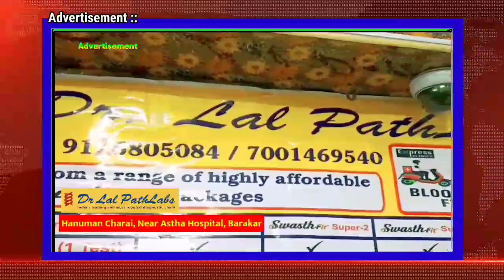আবির খেলার মাধ্যমে জয়ের খুশি উদযাপন করলো সালানপুর ব্লক তৃণমূল কংগ্রেসের